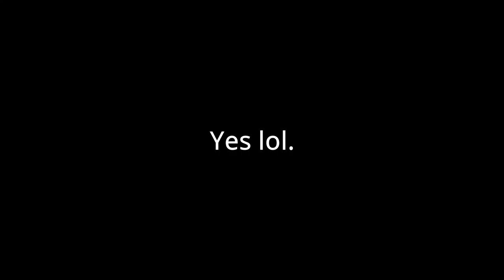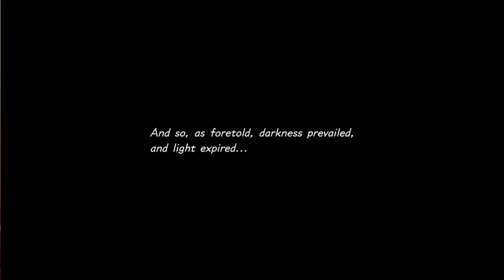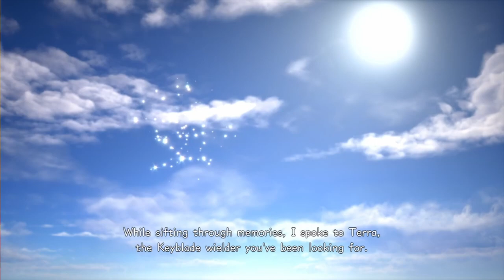Kingdom Hearts 3 Part 45